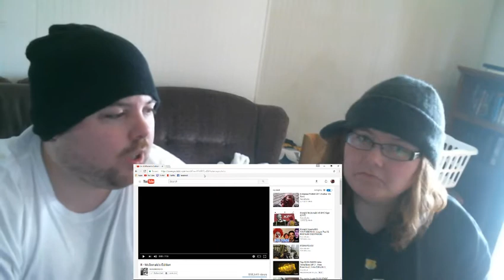It - McDonald's Edition Reaction